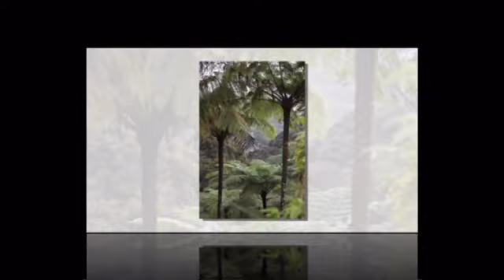Genting in the mist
An hour drive with  different season just lik Ireland Spring time.